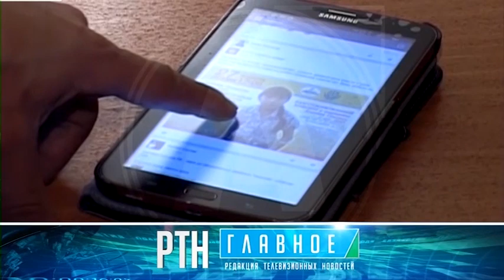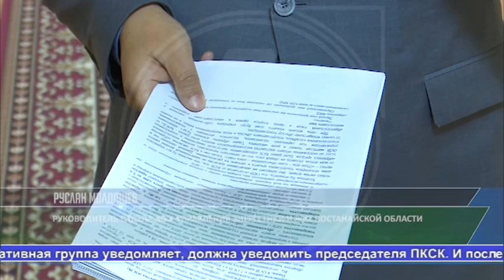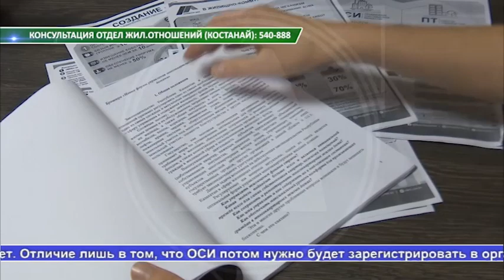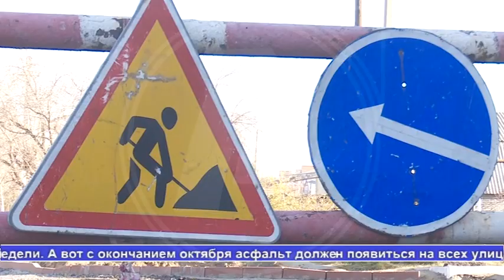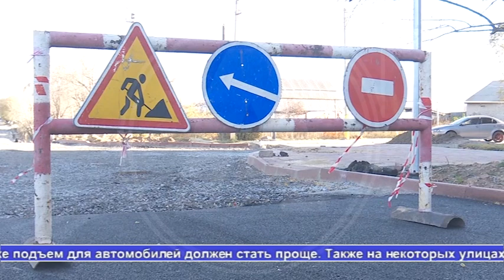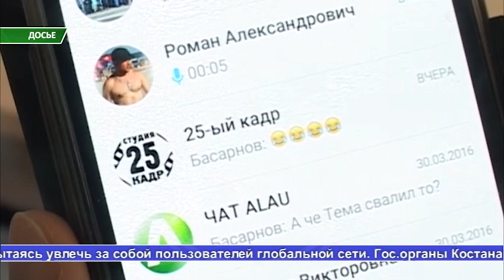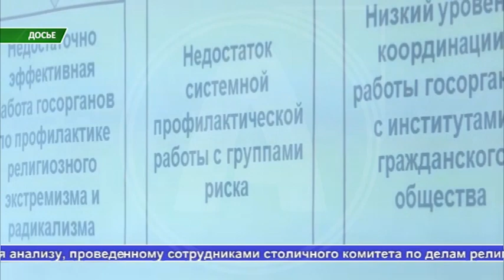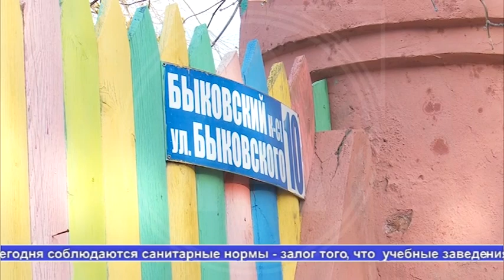Выпуск новостей Алау 21.10.20